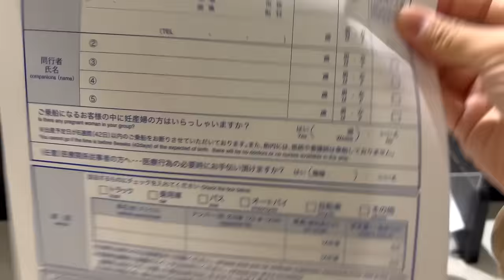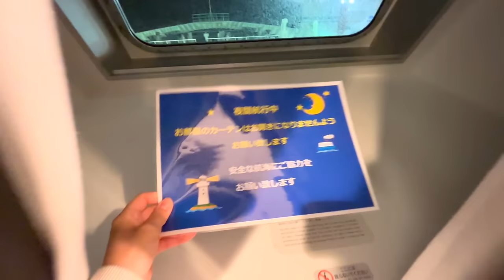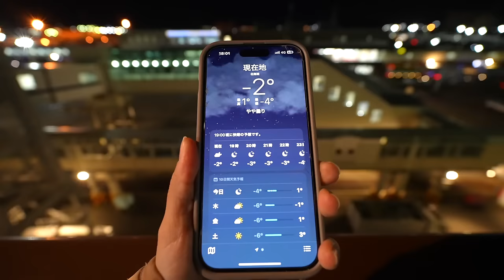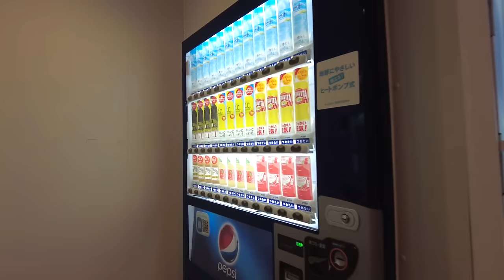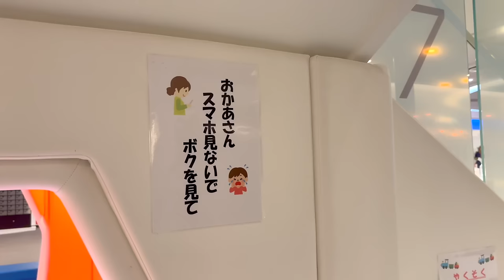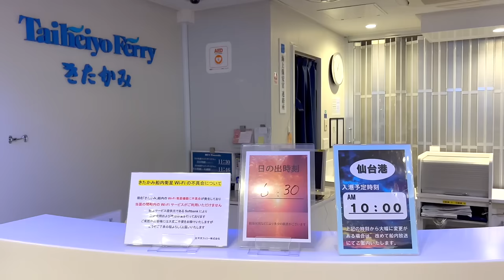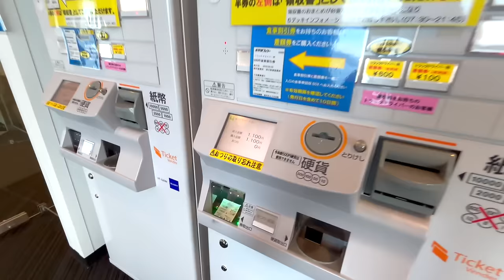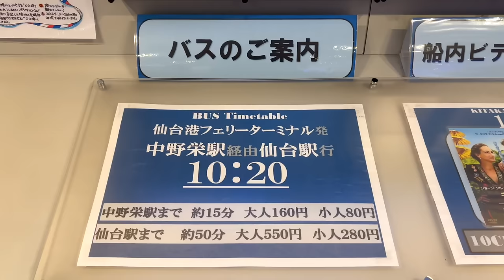太平洋フェリー”きたかみ”に乗って15時間の長距離夜行船旅｜特等洋室｜北海道ー仙台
太平洋フェリー”きたかみ”
特等洋室（定員：2～3名）（2019年1月より就航中）
高級感あふれるこの部屋は、温もりを感じさせる木目調の床が特徴で、リラックスできるやすらぎの空間を提供します。
コンセプトは「SPACE TRAVEL」、都会の喧騒から離れた非日常のクルーズを提供します。

00:00 オープニング
03:05 特等洋室に入室
08:47 夕食バイキング
13:47 売店の紹介
17:09 部屋のお風呂紹介
18:15 部屋から見える絶景
19:15 朝食バイキング
23:49 下船の挨拶

大好きなチャンネルのご紹介
倍率37倍❗️】幻の電車エクスプレス銀河のファーストシートに乗って11時間の電車旅大阪〜下関
日本初の無印良品が経営する無印良品ホテル銀座に宿泊してきました。
日本の海外事情

このチャンネルでは、私が日本を一人旅しています!
フェリー、電車、新幹線、カプセルホテルなど、日本独自に発展してきた面白いものを紹介していきます。